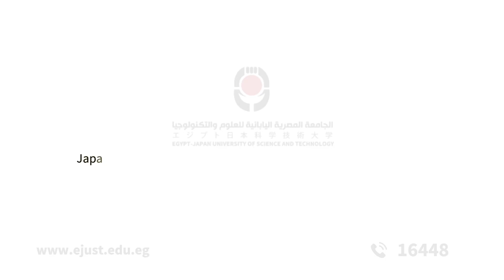🎥 Step into the Future with E-JUST's School of Electronics, Communications, and Computer Engineering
In this video, our Dean shares insights on how we prepare our students for both local and international job markets from the very beginning of their undergraduate journey. Discover how our programs are designed to equip you with the skills needed to excel in the global arena.
Whether you’re interested in:
- Mastering Electronics and Communications Engineering
- Diving into Computer Engineering
- Powering the world with Electrical Power Engineering
- Revolutionizing healthcare through Biomedical and Bioinformatics Engineering
Our programs are your gateway to innovation. 🌟
You’ll also hear directly from our students about their hands-on experiences during the summer internships provided by E-JUST, where they applied their knowledge in real-world settings.
🚀 Start your journey towards excellence at E-JUST!
🎥 خطوة نحو المستقبل مع كلية هندسة الإلكترونيات والاتصالات والكمبيوتر في E-JUST!
في الفيديو ده، عميد الكلية بيشرح إزاي بنؤهل طلابنا لسوق العمل المحلي والدولي من أول مرحلة البكالوريوس. اكتشف إزاي برامجنا مصممة عشان تديك المهارات اللي تحتاجها عشان تتميز في الساحة العالمية.
سواء كنت مهتم بـ:
- التميز في هندسة الإلكترونيات والاتصالات
- أو التعمق في هندسة الكمبيوتر
- أو تشغيل العالم بهندسة القوى الكهربائية
- أو إحداث ثورة في الرعاية الصحية من خلال الهندسة الطبية الحيوية والمعلوماتية
برامجنا هي بوابتك للابتكار 🌟
كمان هتسمع مباشرةً من طلابنا عن تجاربهم العملية أثناء التدريب الصيفي اللي وفرته لهم الجامعة، وازاي طبقوا اللي اتعلموه في الواقع العملي.
📞 لمزيد من المعلومات كلمنا على 16448
🚀 ابدأ رحلتك نحو التميز في E-JUST